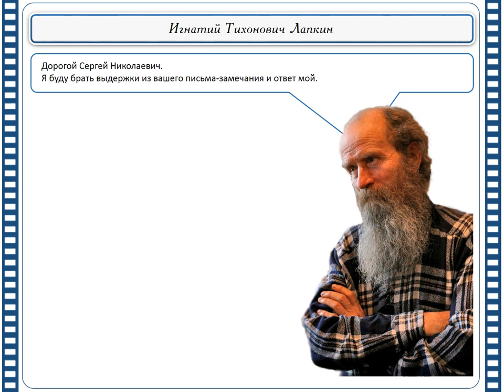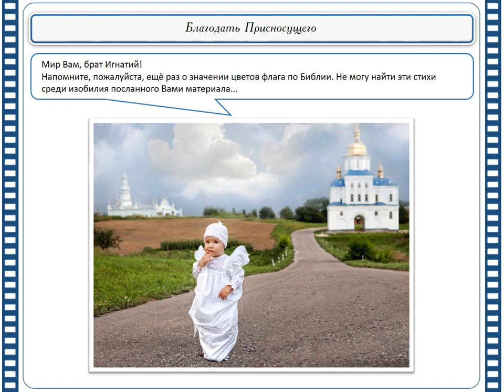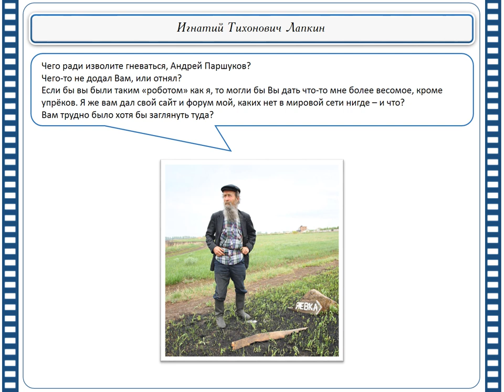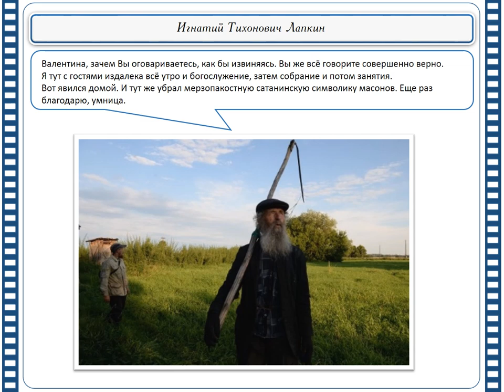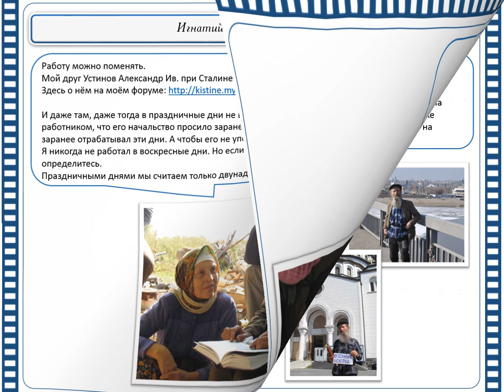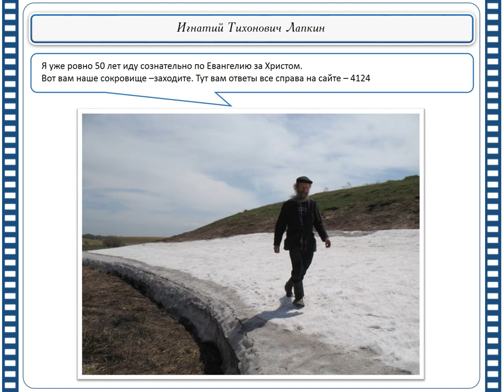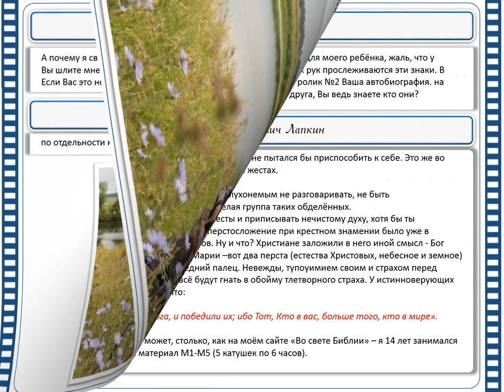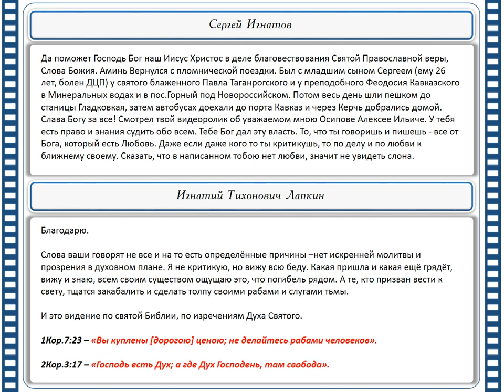Рассуждения мои: Система "Мой мир" - лучше всех.